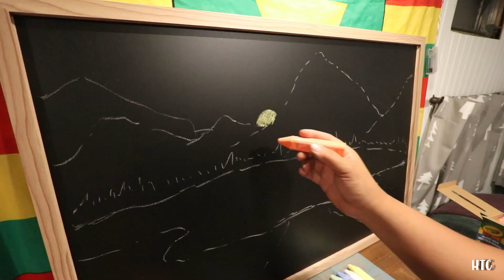What I Learned on my first camper trip | A love letter to my friends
Hey what's up fam! Pua and I finally embarked on our first practice trip! and man did we experience some things. But one of the main reasons for trips like this, pertaining to me, is to reflect on my life..everything I had been through so far and what's been holding me back..I know we all have those moments or days where we feel that way and I wanted to address that and hopefully the words I give, help you through your hard times as well! enjoy this video and hit that like button if you made it all the way through!!